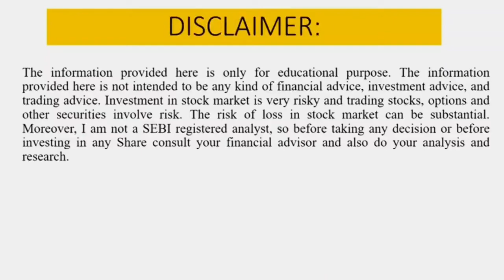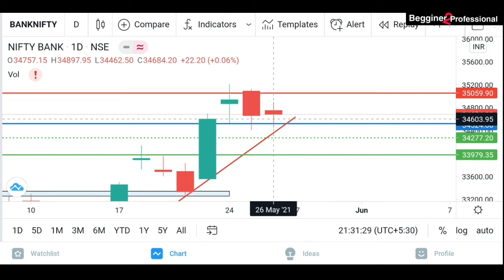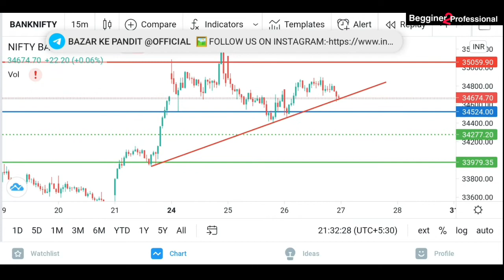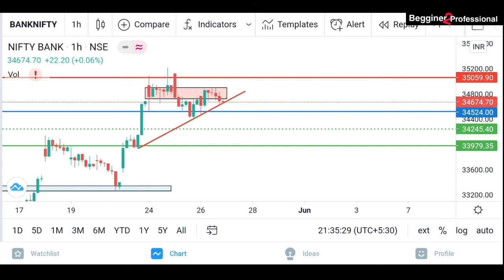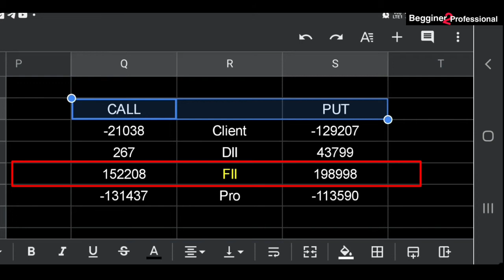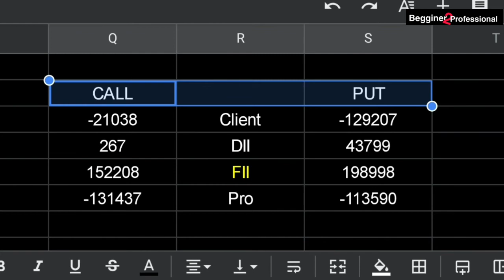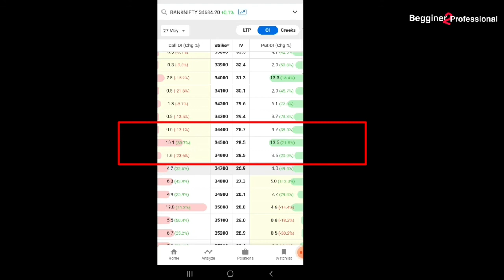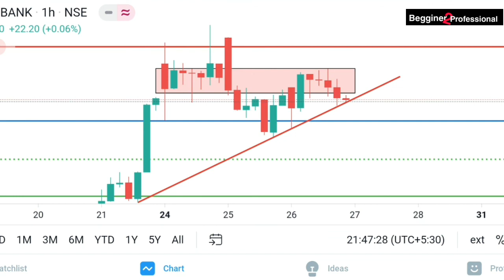Bank Nifty Pure Chart Analysis 27 May | Option Chain Analysis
Bank Nifty pure chart analysis on 27 May 2021 +  Option chain + Fibonacci + Fii Data

DOSTO ye video aap sare Beginner k liye bohot khas hone Wala hai. bcoz is video me Maine CHART read krne k liye Fibo ka use kiya , Option chain ka use kiya , Fii data ka use kiya so guys watch full video for your Learning Purpose ..